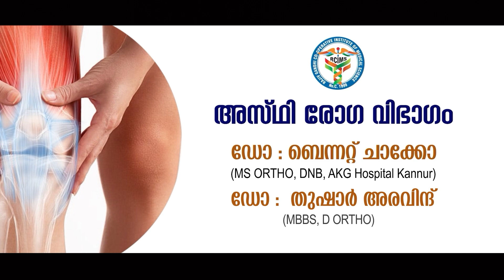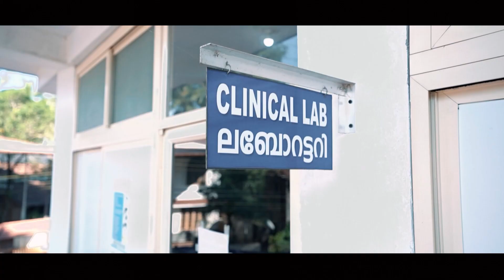കണ്ണൂർ കോർപ്പറേഷൻ ഓഫീസിനു മുന്നിൽ ധർണ്ണ നടത്തി